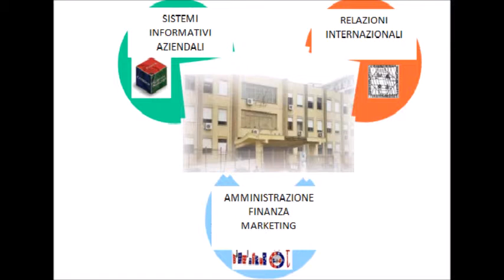IIS Damiani Almeyda Crispi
Presentazione della scuola